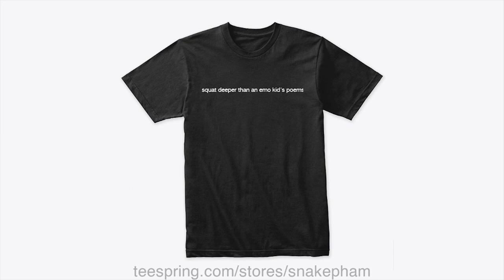Lasha Talakhadze doing some light squats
Lasha Talakhadze

Intro song
IVAN VALEEV - Novella (Jarico Msnr Remix)